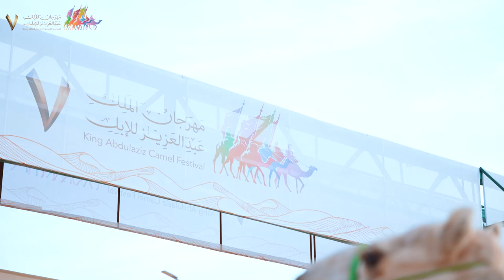سباقات الهجن لفئة الحيل والزمول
🎥| سبـاقــات الهجــن

الحيل والزمول في ركض ونواميس على ميدان المؤسس🤩🐪